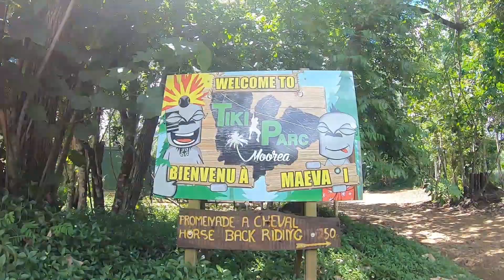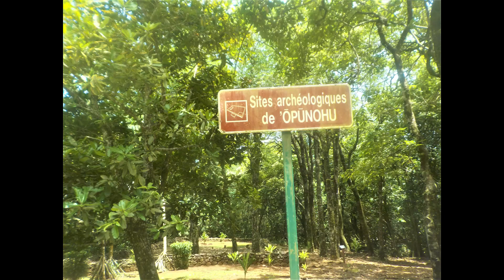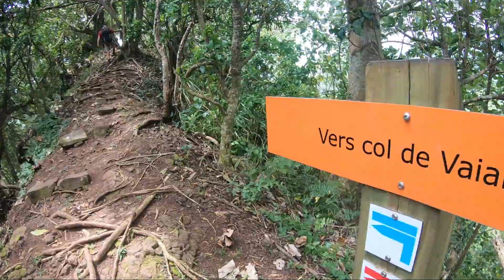Hiking guide The best place to go hiking Moorea/hikingmoorea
Hier in Paopao starten wir die Wanderung mit meinen Freunden bis zum Tiki´s Park, dann weiter zum Aussichtspunkt Belvedere und dann nach Vaiare und zum Schluss zum  Aussichtspunkt auf dem Berg Mouaputa.
Angekommen am Aussichtspunkt von Belvedere mit den hohen vulkanischen Gipfeln hat man zwei magische, tief eingeschnittene  Buchten, die Baie d`Cook und die Baie d`Oponuhu weit unter sich.
Die gesamte Wanderung dauerte 6 Stunden, war 16 km lang und die höchste Erhebung war der Aussichtspunkt Mouaputa mit 830 m Höhe.
Müde aber zufrieden sind wir am späten Nachmittag wieder am Boot angekommen.

Der nächste Film über Huahine Insel folgt in ca. einer Woche.😘

Filmausrüstung:

Nixon coolpix Unterwasser Kamera
Samsung j8
Stative von Rollei compact traveler no.10
Mikrophone Vidpro /RoHS
Kopfhörer von  Sennheiser